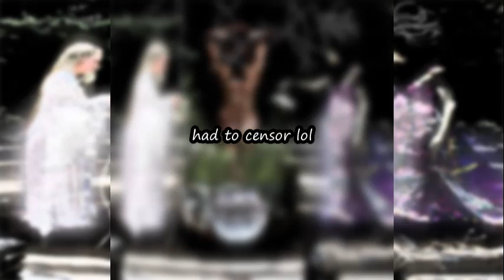w1tchlxrd x shimaelok x prostiiitutiiion - Harvest Moon [2022]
Soundcloud: Cannot share link because of tos policy on "explicit cover art"
0:00 - mazeofkeys (prod. prostiiitutiiion)
1:51 - a copal shade (prostiiitutiiion)
Released on September 10th, 2022
Follow The Artists